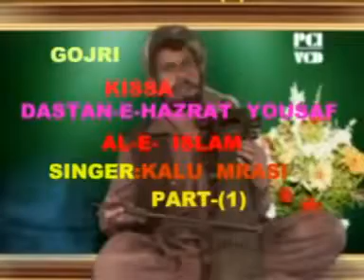Dastan E Hazrat Yousaf All E Islam || Kalu Mirasi || 2018 Dogri Song || PCI Music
Album : Dastan E Hazrat Yousaf All E Islam
Singer : Kalu Mirasi
Director : Satish Gupta
Producer : Vipan & Satish Gupta

Copyright : PCI Music